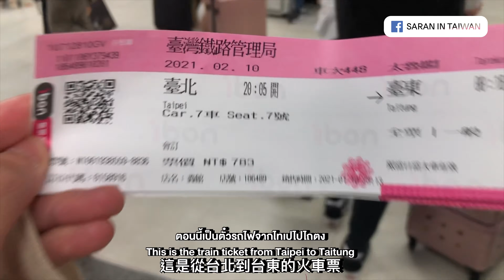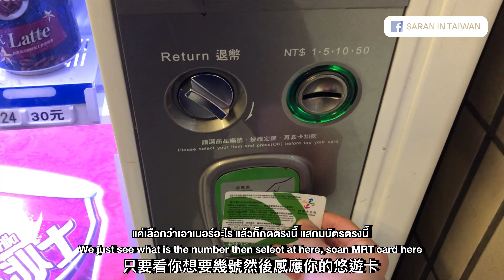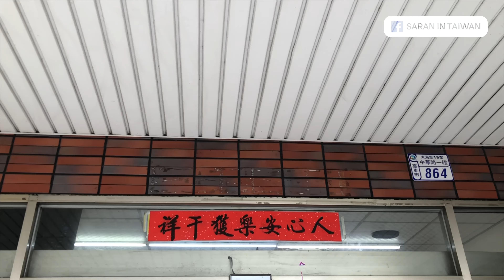中文 Riding around Taitung with boyfriend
เที่ยวทิพย์ไต้หวัน ไปเที่ยวไถตงกัน วันตรุษจีน พบพ่อแม่ฝ่ายชาย1
ENG TH CHINESE Subtitles

Many taiwanese will go back to their hometowns on Chinese new year festival. In this year, he also take me back there , so , I use this chance to record this video for you guys. We created these three subtitles with pleasure for those who want to learn from our video as well. Enjoy hope you like it

Leave some comments if you like it to support and let me know that someone is waiting my video xoxo

Saran In Taiwan & Doca 😍

เมื่อต้นกุมภาไปไถตงมา นั่งรถไฟไปสี่ชั่วโมง
เที่ยวนุ่นเที่ยวนุ่น ใส่ซับไว้ 3 ภาษาเผื่อใครอยากฝึกภาษาด้วยนะครับ